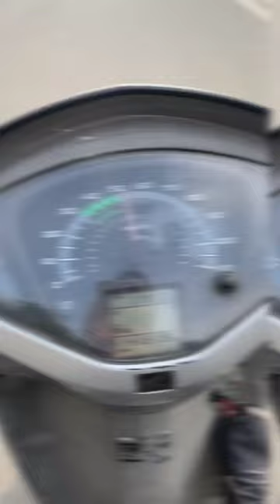TRADERS DAILY LIFE 📊